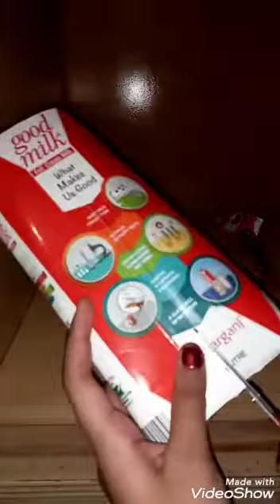How to make clutch with a milk box.